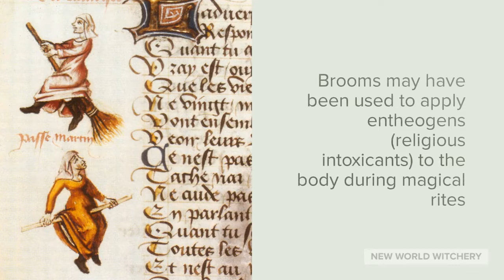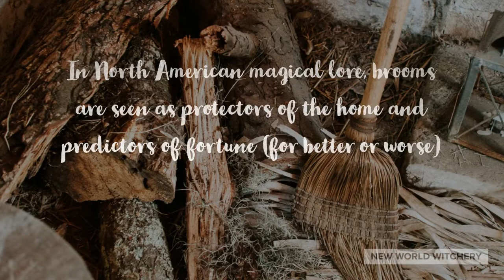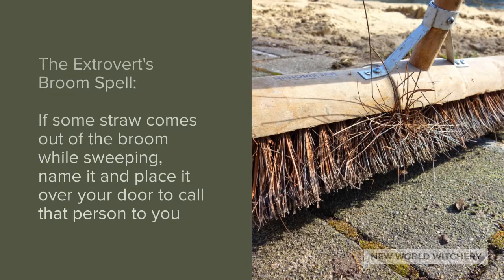Everyday Magic: Brooms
Find out more about the uses of brooms in North American magical lore at our blog post

Sources:
1. The Historical Dictionary of Witchcraft, by Michael D. Bailey
2. Taboo, Magic, Spirits, by George Burriss
3. The Folklore of Adams County, Illinois, by Harry M. Hyatt
4. “Mexican American Folk Disease,” by Keith Neighbors. Western Folklore (Oct. 1969)
5. “Kentucky Folklore,” by Sadie F. Price. Journal of American Folklore (Jan-Mar, 1901).
6. Folk Beliefs of the Southern Negro, by Newbell Niles Puckett.
7. Ozark Magic & Folklore, by Vance Randolph.
8. Kentucky Superstitions, by Daniel & Lindsey Thomas.

Images and video via Pixabay, Adobe, Wikimedia Commons, and Videezy
Music is "Triangle in Square," by Jamie Janover, via Magnatune/iLicenseMusic